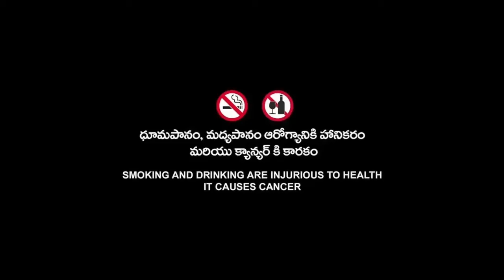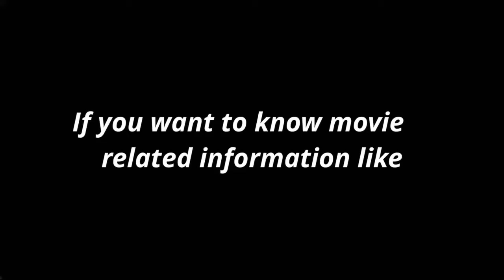Prisoners Full Movie | Hugh Jackman | Paul Dano | Prisoners American English Movie Fact & Details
Topic Cover  :-